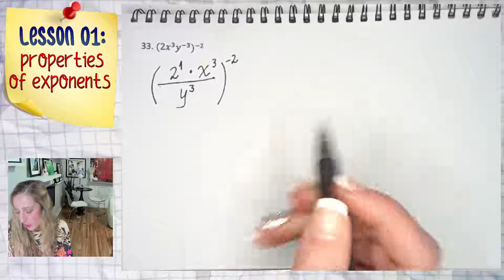Simplify: (2𝑥³𝑦⁻³)⁻²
PROPERTIES OF EXPONENTS / EXPONENT RULES
Simplify each of the following.
(See #9 for an explanation of...
*Power OF a Power* VS. *Power TO a Power*)